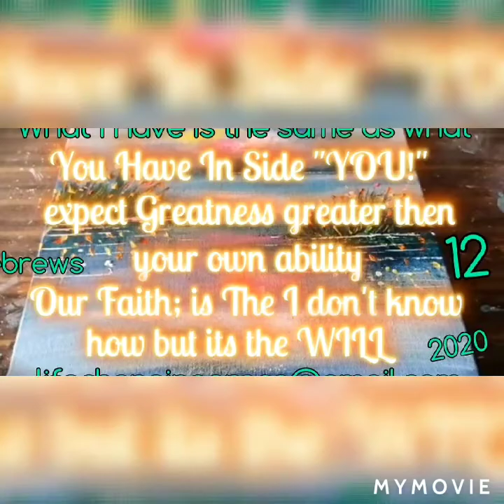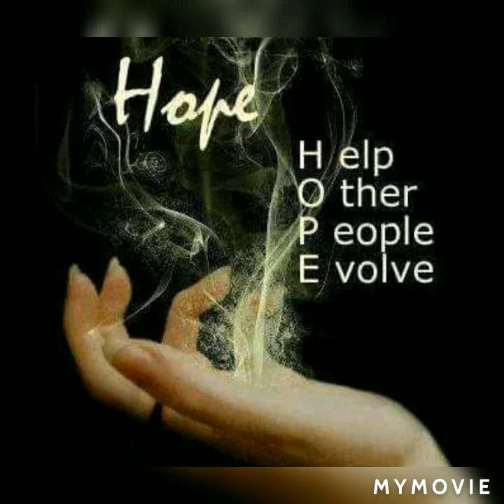Emotional awareness is the battle half one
We don't have to except so lets find awareness and step in to the truth of living not dyeing.   this pain It is all about the children. We all are the children of God. When we healed we all heal. Need to take this journey into the unknown spirit and become in relationship and operating fluently not becoming
a victims . Our actions will affect our children. When we are well-equipped and skilled they too cannot be touched by the pain we suffer now.

Making a choice to make sure the Next Generation doesn't repeat the same patterns is the most courageous and brave thing one person can do in their life